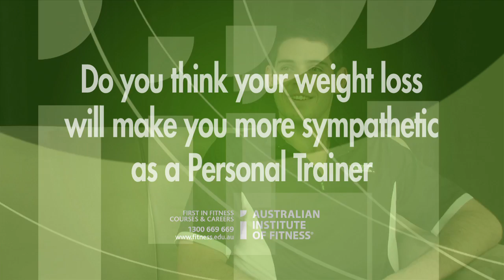The Biggest Loser contestant Sam Rouen on becoming a Personal Trainer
The Biggest Loser Australia 2008 winner Sam Rouen shares his Australian Institute of Fitness experience. To find out the latest on Sam's fitness journey,